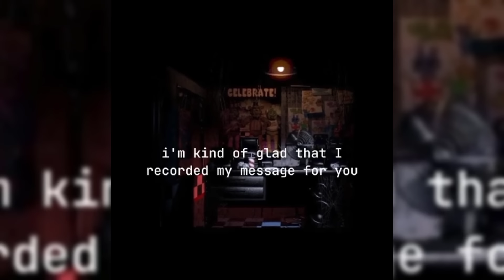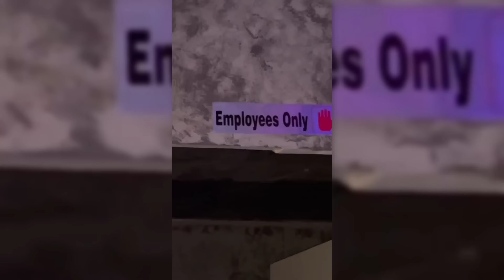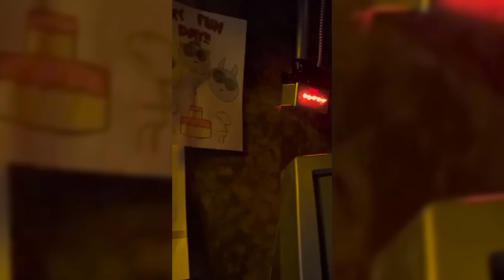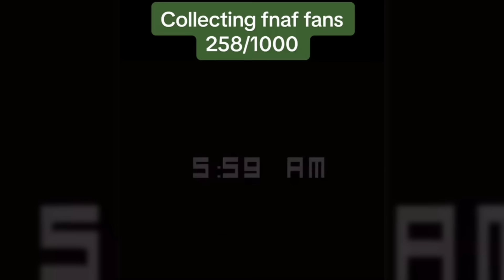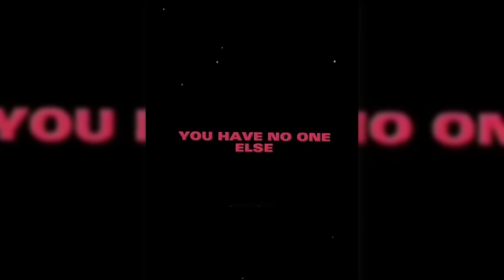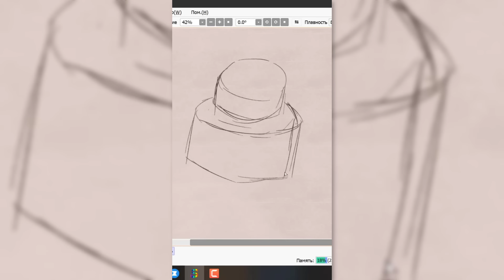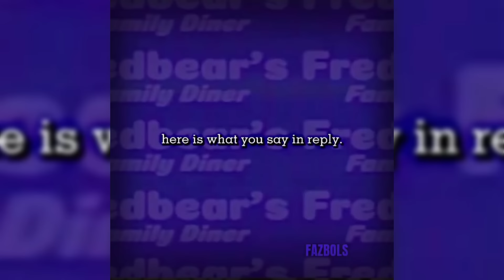😈FNAF Memes To Watch Before Movie Release - TikTok Compilation #26👽